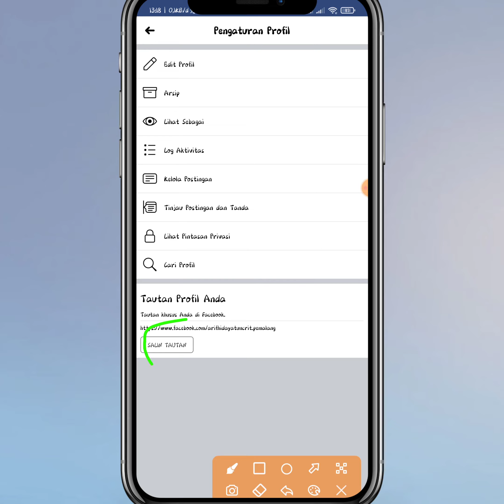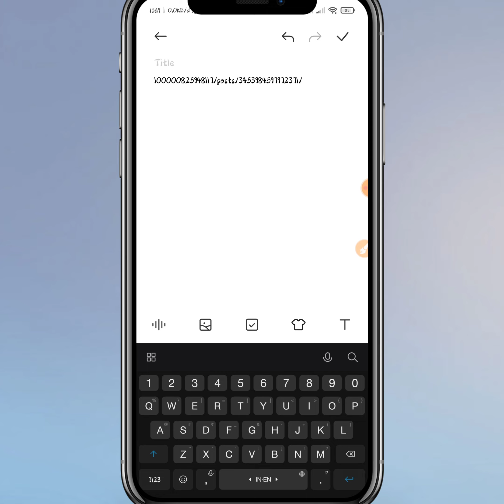cara mengetahui ID facebook akun sendiri dan teman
tutorial facebook
cara mengetahui ID sendiri dan teman
cara mengetahui ID facebook sendiri dan teman cara mengetahui ID Facebook akun sendiri dan akun teman